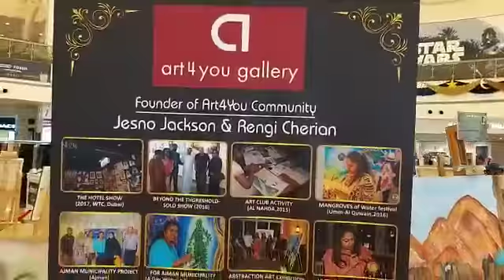Painting at Outlet Dubai Mall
Video da parte di Alessandratv2